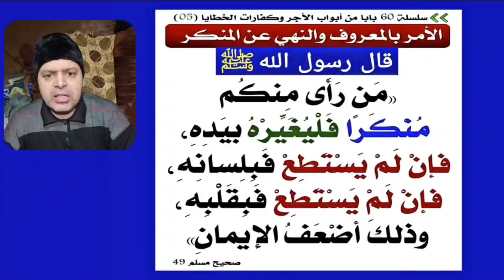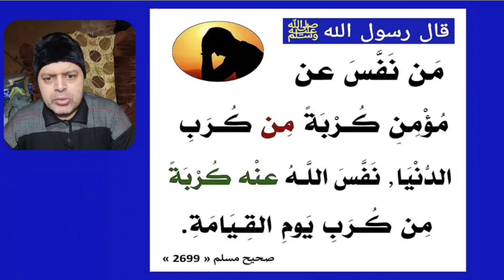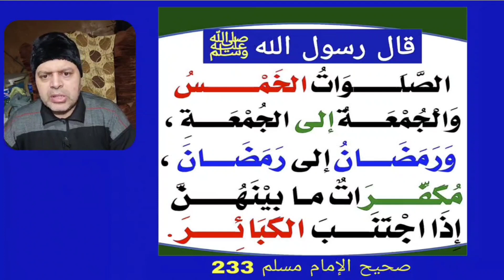قال النبي ﷺ إذا أرادَ اللَّهُ بعبدٍ خيرًا استعملَهُ . فقيلَ: كيفَ يستعملُهُ يا رسولَ اللَّهِ ؟ قالَ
قال النبي ﷺ إذا أرادَ اللَّهُ بعبدٍ خيرًا استعملَهُ . فقيلَ: كيفَ يستعملُهُ يا رسولَ اللَّهِ ؟ قالَ: يوفِّقُهُ لعملٍ صالحٍ قبلَ الموتِ
الراوي : أنس بن مالك | المحدث : الترمذي | المصدر : سنن الترمذي | الصفحة أو الرقم : 2142 | خلاصة حكم المحدث : حسن صحيح | التخريج : أخرجه الترمذي (2142) واللفظ له، وابن حبان (341} المتحدث محمود منصور